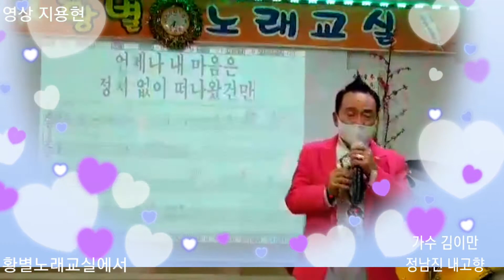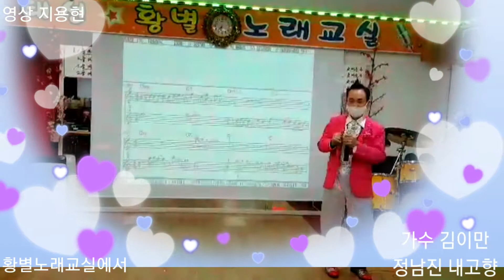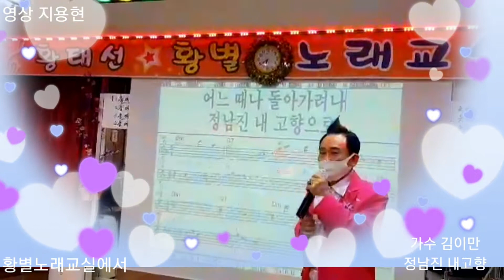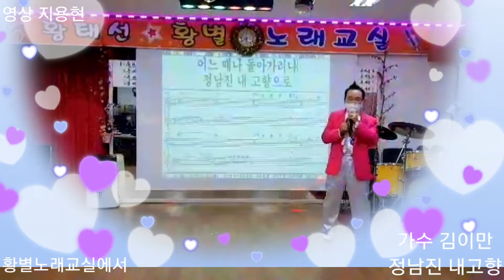가수 김이만&정남진내고향(원곡 이세진)&황태선ㆍ황별 노래교실에서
가수 이세진을 응원하며  가수 김이만님이 노래합니다.
두분 가수님을 많이 응원해주시고 사랑해주세요.
스마일영상 김광선 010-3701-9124 드림